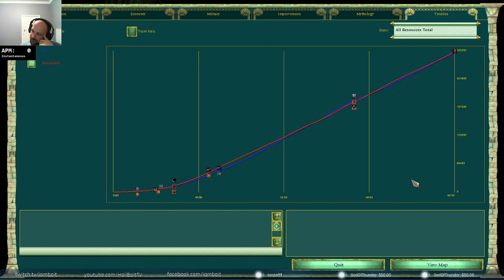Ranked 1v1 Isis vs Set - Age of Mythology (The Titans)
I get smurfed hard in this game. This player is clearly a top 20 player and was ahead the whole game. Late game eggy is really tough and you gotta be all over the map at all times to survive. Pharaoh empowering makes for some really tough situations.